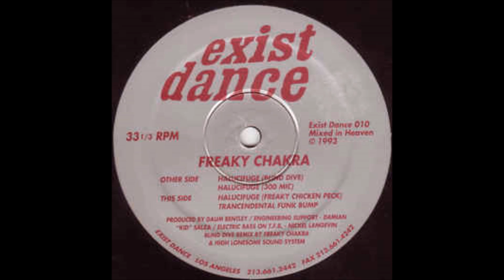Freaky Chakra - Halucifuge [Blind Dive Mix] VINYL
Freaky Chakra ‎– Halucifuge [Blind Dive]

Label: Exist Dance ‎– ED 010
Format: Vinyl, 12", 33 ⅓ RPM
Country: US
Released: 1993
Genre: Electronic
Style: Breakbeat, Deep House

*if there are any disputes with this upload, message me & I will remove it*